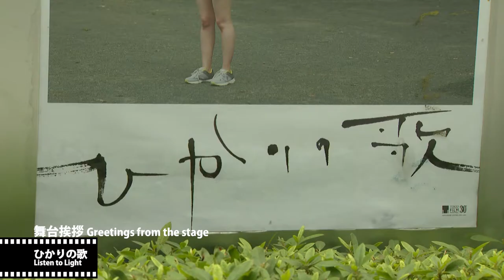『ひかりの歌』舞台挨拶｜Listen to Light - Greetings from the stage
登壇ゲスト：
杉田協士（監督）、並木愛枝（女優）、北村美岬（女優)、松本勝（俳優）

第30回東京国際映画祭 - 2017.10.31 - Greetings from the stage

Guest
Kyoshi Sugita (Director), Akie Namiki (Actress), Misaki Kitamura(Actress), Masaru Matsumoto (Actor)

30th Tokyo International Film Festival - 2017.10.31 - Greetings from the stage